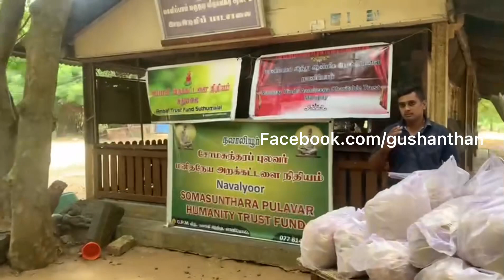வெளிநாட்டில் வாழும் இந்தியர்கள் ஈழத்தில் செய்த செயல்!